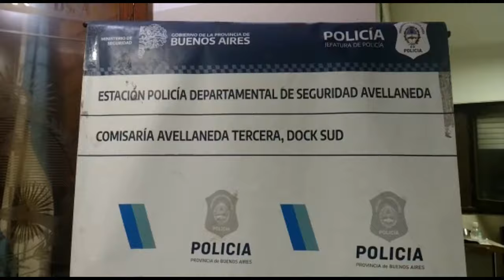Avellaneda allanamientos por venta de drogas, detienen a barra de Independiente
Un conocido barra del Club Independiente identificado como Oscar Alejandro Cáceres, alias «el taka» fue aprehendido al igual que una mujer en el marco de unos allanamientos por la venta de drogas en la zona, el barra es un conocido delincuente de Avellaneda sobre quien hay varias denuncias por delitos varios, pero que a pesar de ello siempre termina en libertad.

El parte policial de los allanamientos:

(2) ALLANAMIENTOS POR COMERCIALIZACIÓN DE ESTUPEFACIENTES – DETENIDO UN BARRA SEGUNDAS LÍNEAS FACCION OFICIAL CLUB INDEPENDIENTE (A) EL TAKA Y UNA FEMENINA MAYOR , SECUESTRO DE 162 DOSIS DE COCAÍNA – 107 DOSIS DE PACO – 14 DOSIS DE MARIHUANA Y UNA BOLSA CON TROZOS COMPACTOS CON LA PARTICULARIDAD QUE LOS ENVOLTORIOS DE LA MARIHUANA ERAN CON FOLLETERIA DE LA CAMPAÑA VACUNATE -DINERO Y TELEFONÍA.
SUPERINTENDENCIA REGIÓN AMBA SUR 1.
JEFATURA ESTACIÓN DE POLICÍA AVELLANEDA
CRI. AVELLANEDA 3RA DOCK SUD
27OCT2021
EXTRACTO: Cca. Cria. Avell. 3ra. Dock Sud,  Fecha personal de GTO  de este elemento con apoyo de GTO de Cria. Avell. 2º, 4º, 5º, 6º, personal  del Dto. Operativo Dock Sud, GAD Quilmes y Personal de UPPL Avell., procedieron a cumplimentar dos órdenes de allanamiento en relación a I.P.P. caratulada «COMERCIALIZACIÓN DE ESTUPEFACIENTES» por así haberlo dispuesto el Juzgado de Garantías Nro. 04 a solicitud de la UFI Nro. 04  de Avell. Es así que GTO de este elemento inicia una investigación arrojando el siguiente resultado, OBJETIVO 01)  M. Estévez al 1000 torre 04 sector C piso 12 de este medio,  lugar donde se procedió a la aprehensión de CÁCERES OSCAR ALEJANDRO alias «EL TAKA», arg., de 54 años, ddo. en el lugar, por «Tenencia de Estupefacientes con Fines de Comercialización»; incautando en el lugar 102 envoltorios conteniendo 11,1 gms de cocaína, una bolsa de nylon conteniendo 15,1 gms de picadura de marihuana, 14 envoltorios de papel conteniendo 23,8 gms de marihuana, $230 pesos, un celular marca Sansung, elementos de cortes, siendo como particularidad en la comercialización de marihuana es que utilizaba como envoltorios folletos de propaganda de la campaña VACUNATE; siendo este  miembro de la segunda línea de la barra del Club Independiente perteneciente a Villa Tranquila. OBJETIVO 02) Defensa y Quiroga torre 09 sector C piso 07 de este medio, lugar donde se  procedió a la aprehensión de GONZÁLEZ MARíA NATALIA, arg., de 45 años de edad, dda. en el lugar, incautando en el lugar 107 envoltorios de paco con un pesaje de 64 gms, 60 envoltorios de nylon color blanco conteniendo 20 gms de cocaína, elementos de cortes, $2360 pesos y un celular Samsung A20.- Se mantuvo comunicación con el Dr. Prieto de la UFI Nro. 04 de Avell., puesto en conocimiento de los hechos, mismo avaló lo actuado, disponiendo que se notifique a los aprehendidos del Art. 60, 89 y 92  del C.P.P., por el delito de mención epígrafe, queden alojado y  sean remitido mañana a sede judicial  – Fdo.Crio Marcelo Calarota. Titular. cria 3.